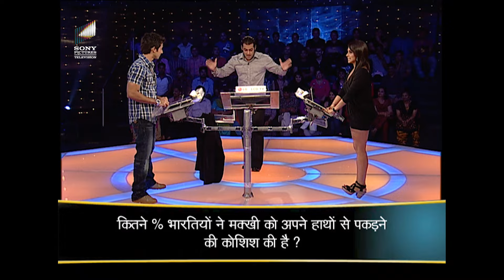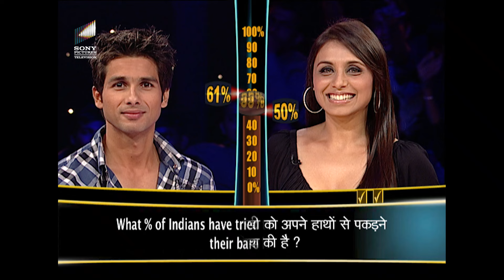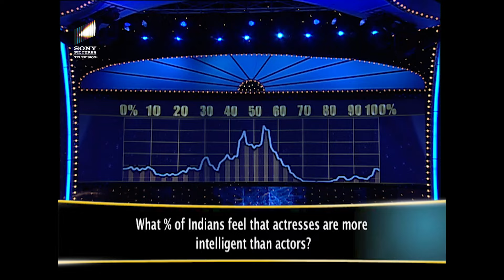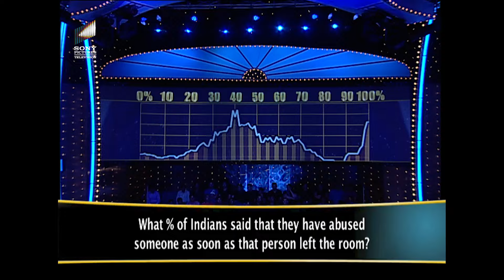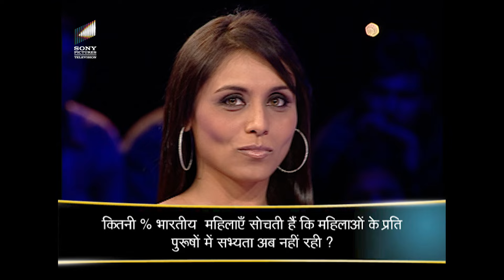क्या actresses actors से ज्यादा intelligent होती हैं? | DKD | FULL EPISODE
Welcome back to another episode of Dus Ka Dum, hosted by Bollywood actor Salman Khan. In this episode, actors Rani Mukerji and Shahid Kapoor grace the show.